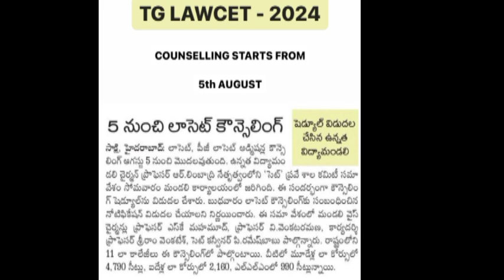👍TG LAWCET 2024|TG LAWCET COUNSELING DATES 2024|TG LAWCET WEB OPTIONS|TG LAWCET EXAM RESULTS